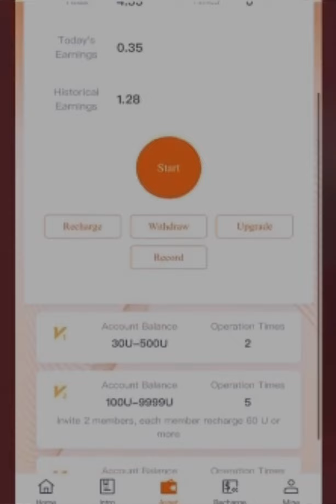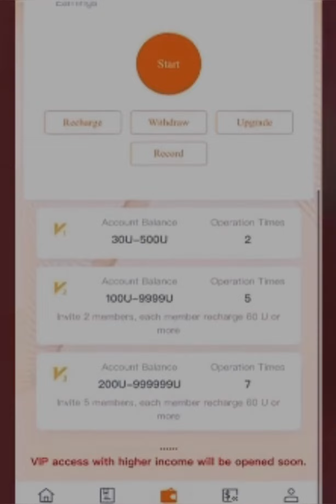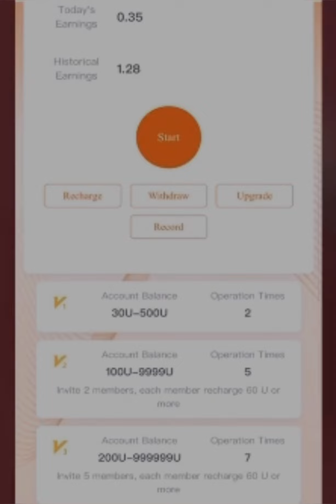Free Money Making Online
Start making money for free

Extra Income